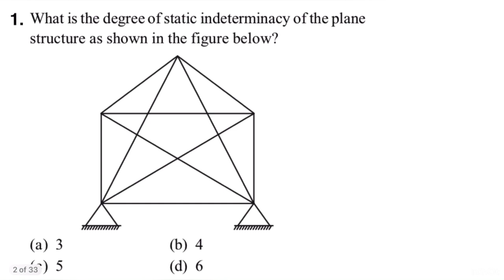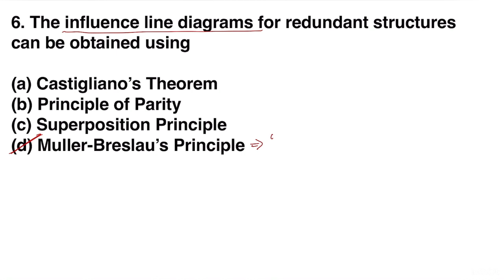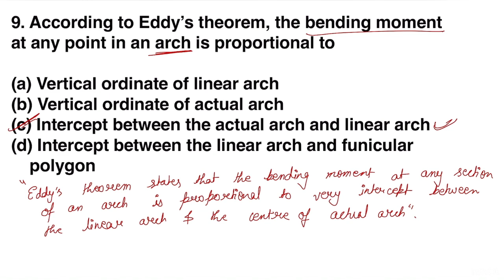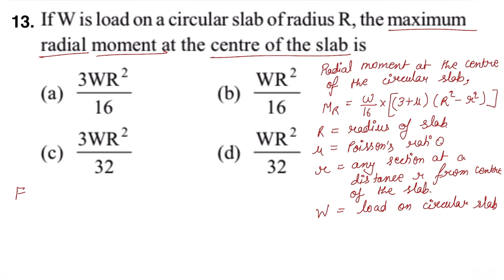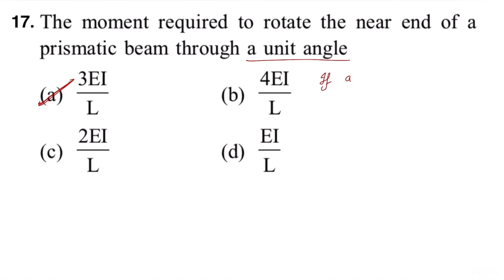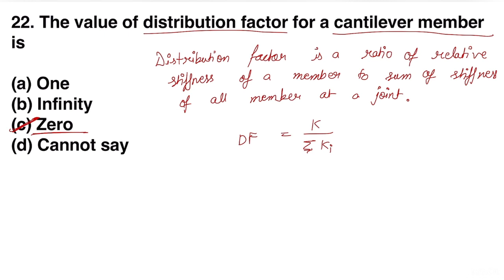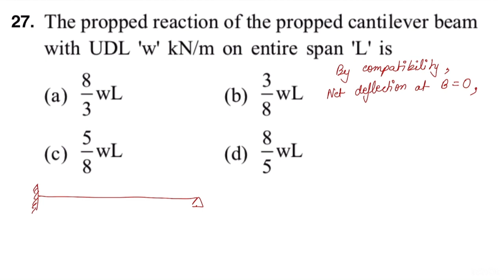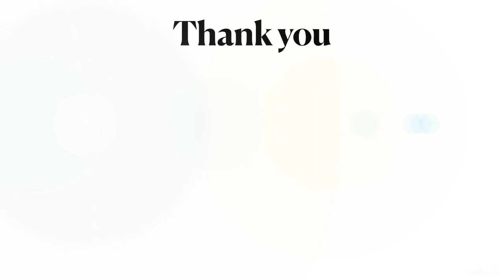CTPYQ SERIES II RSMSSB-JE 2022 II CIVIL ENGINEERING II STRUCTURAL ANALYSIS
In OnlineVerdan CTPYQ ( Conceptulisation Through Previous Years Questions) Series we will discuss the previous year questions asked in RSMSSB-JE  topic-wise for Civil Engineering students of BTech as well as Diploma Holders. In this Fourteenth session we will cover the complete portions of Structural Analysis. This will help you in quick revision for your RSMSSB-JE exam.
This video lecture will help you preparing strategies and build your concept to crack SSC-JE, RSMSSB-JE, RSEB-JE and other exams as similar to these.

PDF of the lecture is available on our telegram channel.